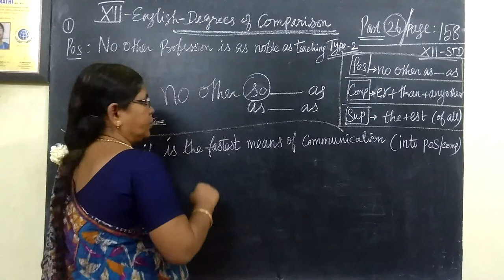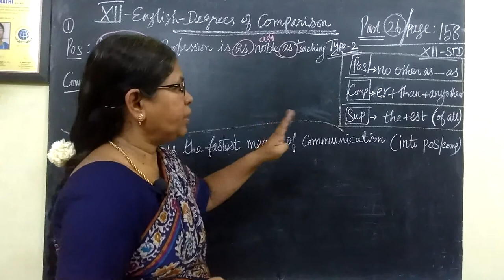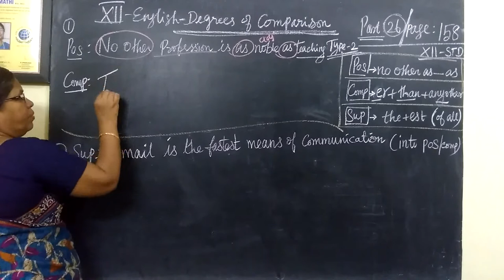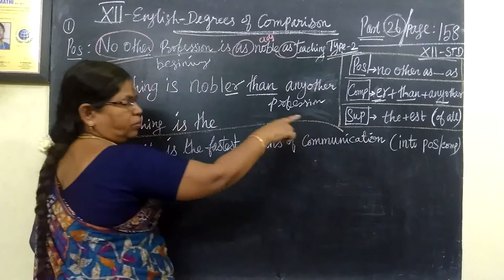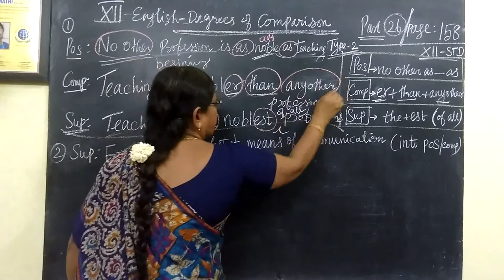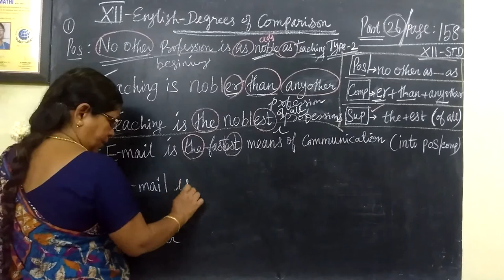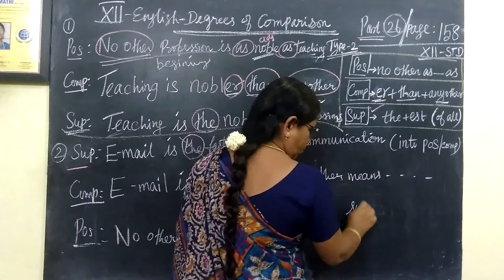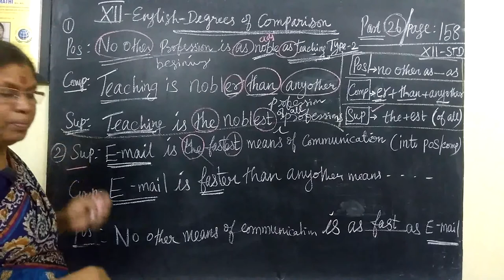12th English Unit-5 Degrees of Comparison Page -158 ‎@Gomathidharmarajan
12th English Unit-5  Degrees of Comparison   Page -158 ‎@Gomathidharmarajan